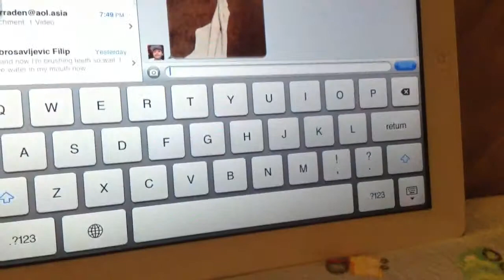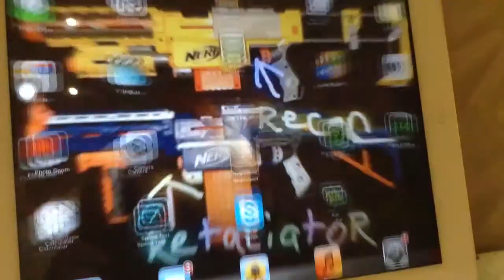Kevin 11 tail pictures!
Pictures of Kevin 11 monster X-LR8 tail. That's all, quick video. This is a random video but what ever! See ya guys on next video!